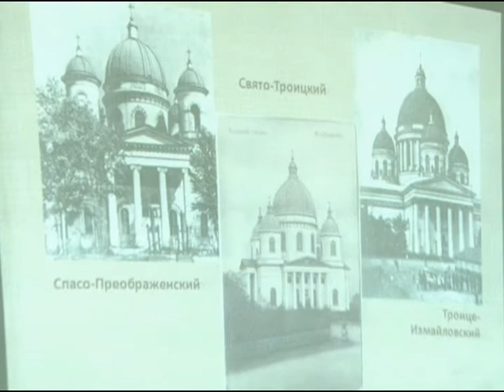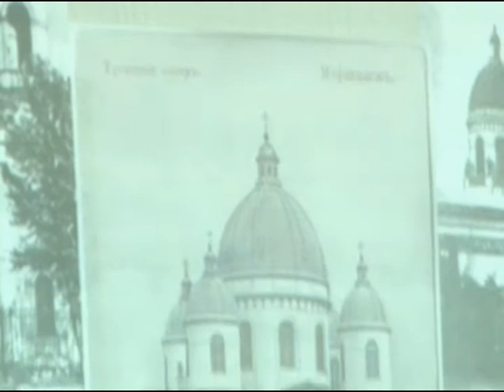Свято-Троицкому собору – 160 лет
Собор Троицы Живоначальной  — второй кафедральный собор Мичуринской и Моршанской епархии,  главный православный храм города Моршанска.  Величественное здание Троицкого собора видно за десятки километров от города. В 1857 году строительство собора было завершено. 24 ноября того же года в нём состоялась первая служба.